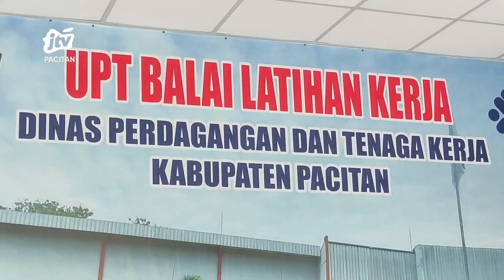DPRD PACITAN SOROTI FUNGSI BLK TIDAK MAKSIMAL